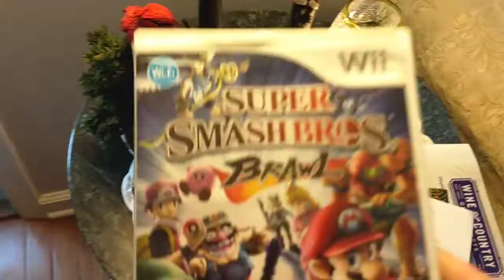Amazon is dumb